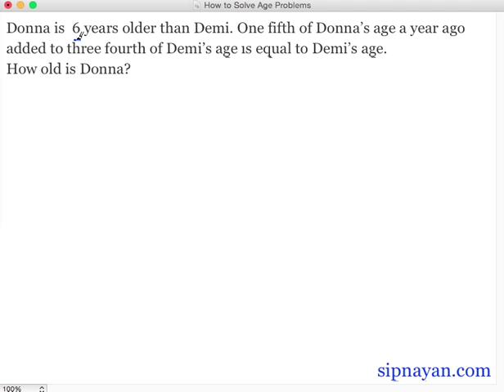How to Solve Age Problems Part 8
A tutorial on how to solve a complicated age problem.